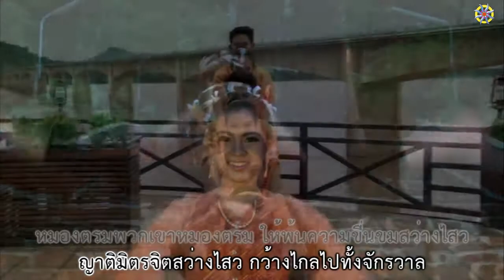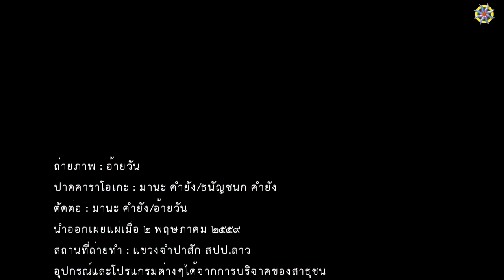เพลง สีพันดอน พระพุทธเจ้า ( ฟ้อนรำ )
255.สีพันดอน พระพุทธเจ้า
ประพันธ์ : มานะ คำยัง : 21 ธันวาคม 2555